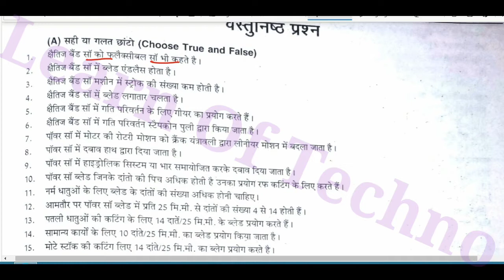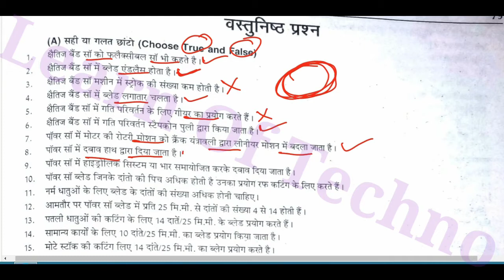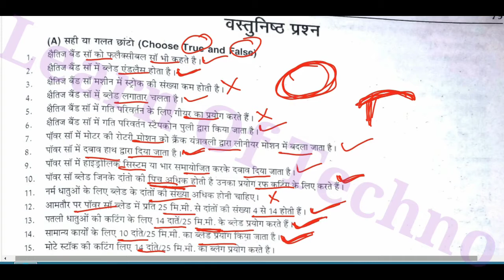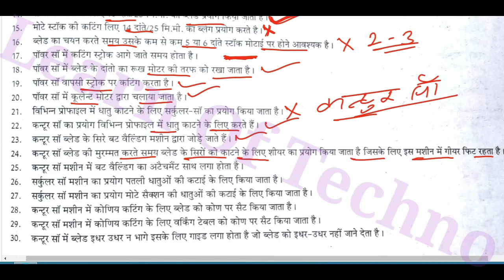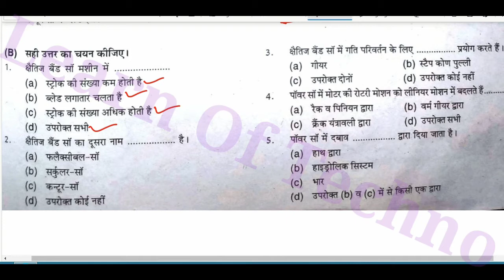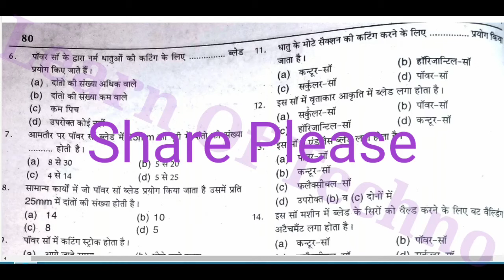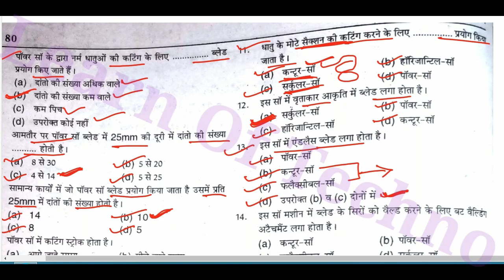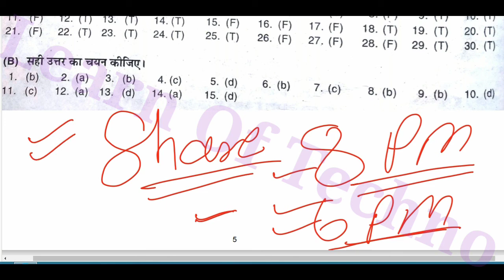Power Saw (02) // पॉवर सा // ITI Theory //Full Course Of ITI // By Manish Verma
Hello friend
Isme aap Theory Marking Tools & Cutting Tools  ki class Dekh rhe Hain. Isme aapko dekhne ke liye milenga Marking Tools & Cutting Tools  ke Question & Answer aur sath hi kis kis prakar Question Aate hain.

1 = Power Saw Ke Questions

2 = Band Saw Ke Questions

3 = Circular Saw Ke Questions

4 = Reciprocating Power Saw Ke Questions

5 = Flexible Blade Power Saw Ke Questions

6 = Circular Power Saw Ke Questions

7 = Contour Saw Ke Questions

8 = Specification Of power Saw blades Ke Questions

9 = Power Saw blade Pitch Ke Questions

10 =Power Saw Precautions Ke Questions